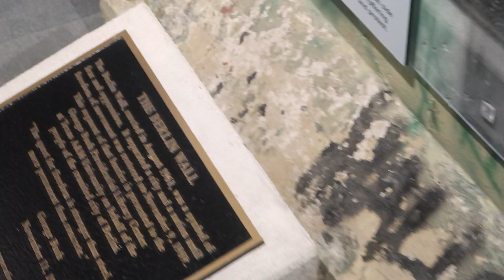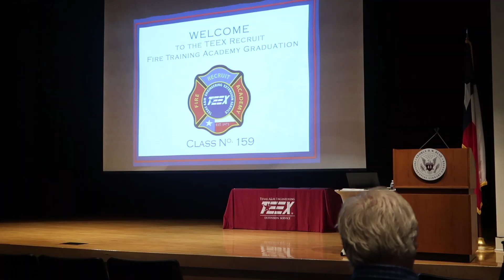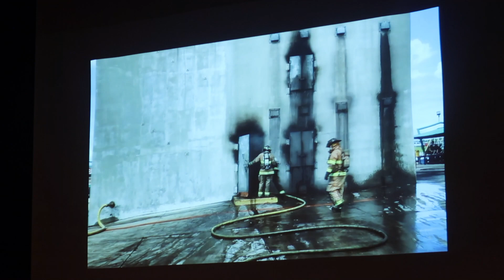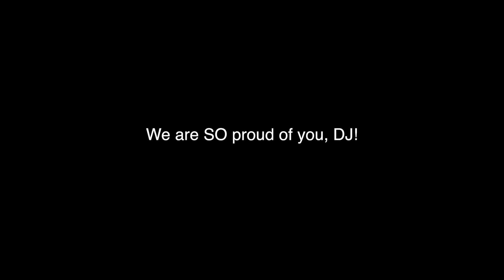It's official- He is a FIREFIGHTER!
In today's vlog, we continue from the last video in College Station for our brother, DJs, fire academy graduation! It was so fun to all be together with family and just celebrate!